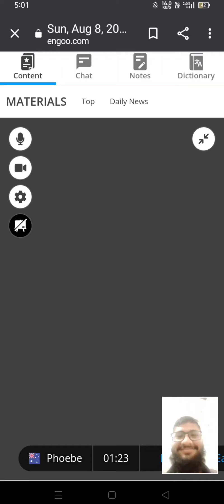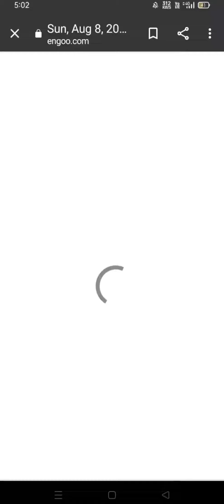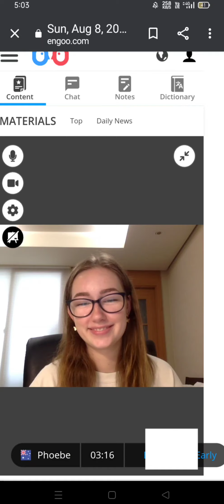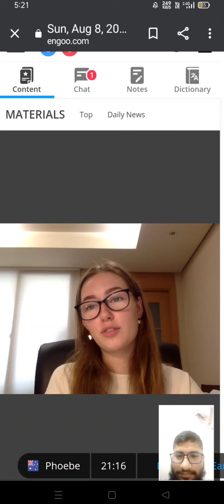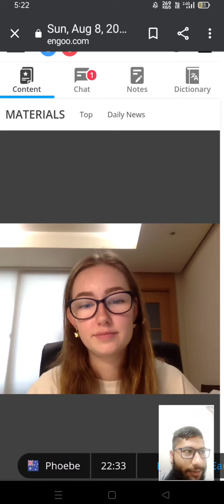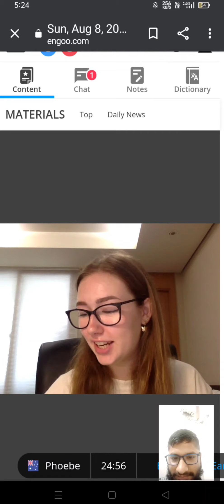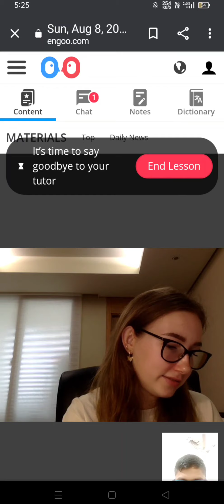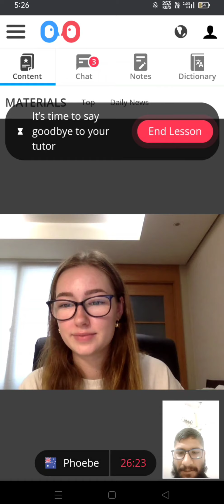August 28, 2021